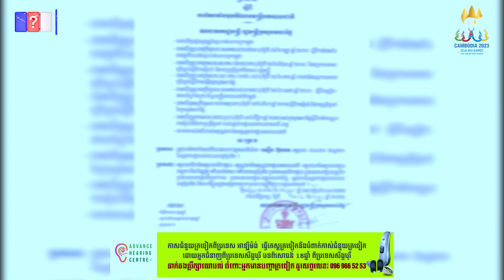ឡើងឋានៈទៀតហើយ! តែងតាំងឧត្តមសេនិយ៍ទោ ឈឿន ប៊ុនឆន ជាស្នងការ នៃស្នងការដ្ឋាននគរបាលខេត្តព្រៃវែង.QCN, Khmer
ឡើងឋានៈទៀតហើយ! តែងតាំងឧត្តមសេនិយ៍ទោ ឈឿន ប៊ុនឆន ជាស្នងការ នៃស្នងការដ្ឋាននគរបាលខេត្តព្រៃវែង។
ទាក់ទងផ្សាយពាណិជ្ជកម្ម៖ 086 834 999/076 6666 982
📩📥ចលទៅកាន់ Telegram Channel